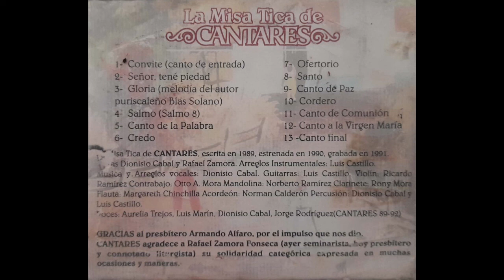Cantares - Canto de Paz